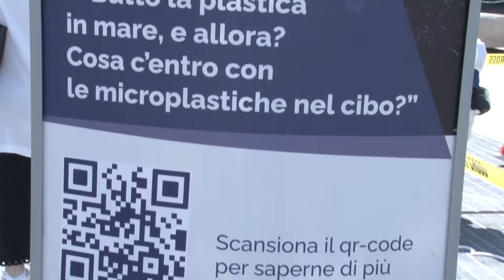Pescara, piccoli gesti per salvaguardare l’ambiente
Una vera e propria scena del crimine, quella riprodotta a Piazza Salotto a Pescara per sensibilizzare sui temi ambientali